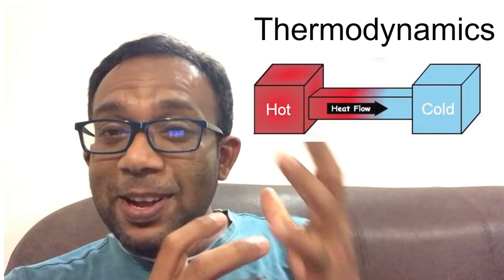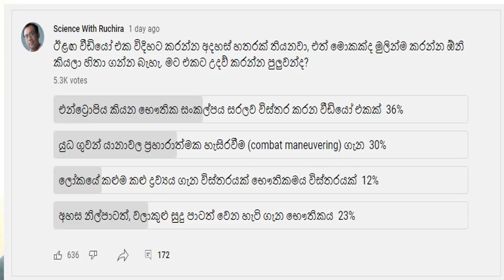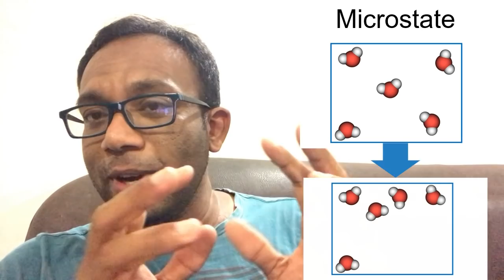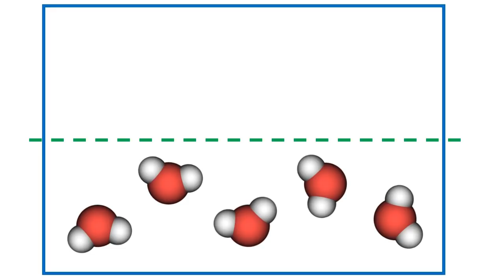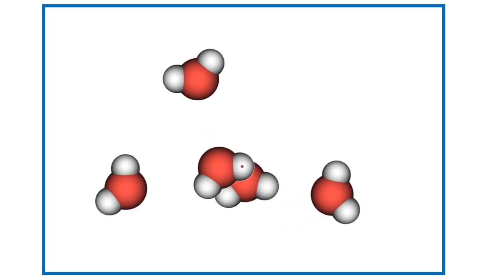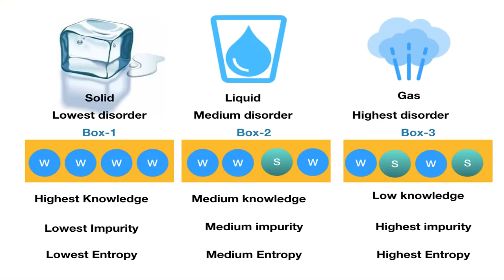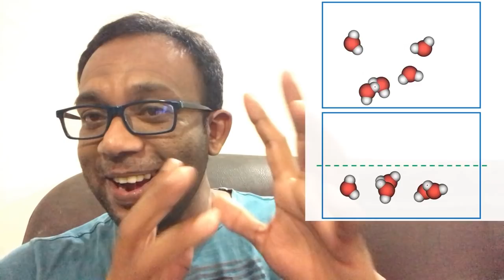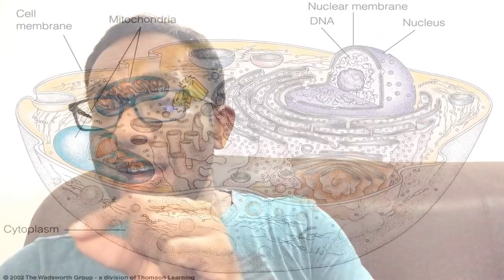විශ්වය හොලවන එන්ට්‍රොපිය (Introduction to Entropy)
මේ වීඩියෝ එකෙන් කතා කරන්න යන්නේ තාපගතික විද්‍යාවේ එන Entropy කියන සංකල්පය ගැන. ගොඩක් දෙනෙක් මේ ගැන අහලා තිබුනු නිසා මුලින්ම මේ වීඩියෝ එක අරන් එන්න කල්පනා කළා.
එන්ට්‍රොපිය කියන්නේ මොකක්ද, එහි ක්‍රියාකාරිත්වය කෙලෙසද කියන කරුණ මේ වීඩියෝ එකේ සරල උදාහරණ එක්ක කියලා දෙනවා.